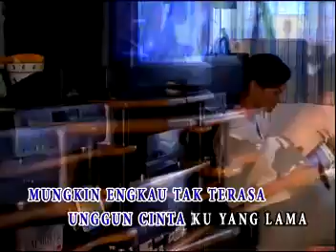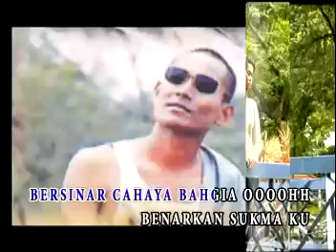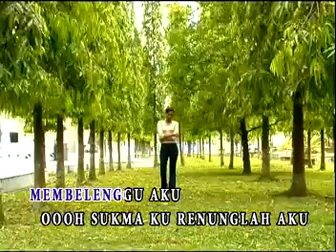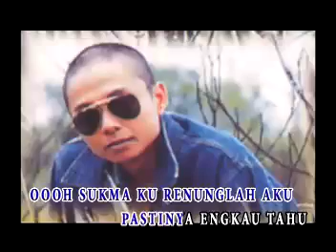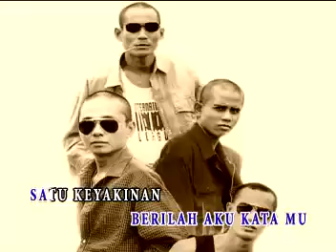UKAYS Sukma Rindu